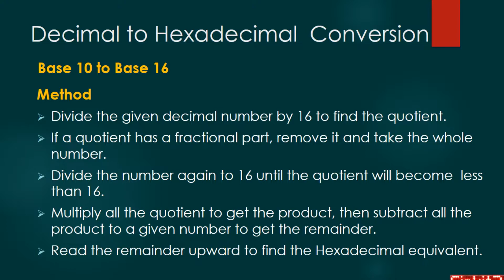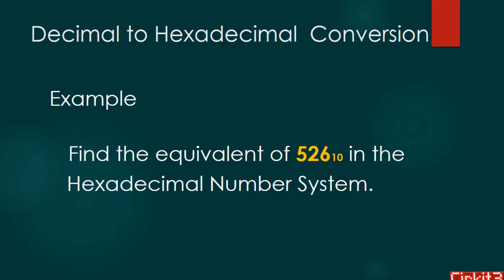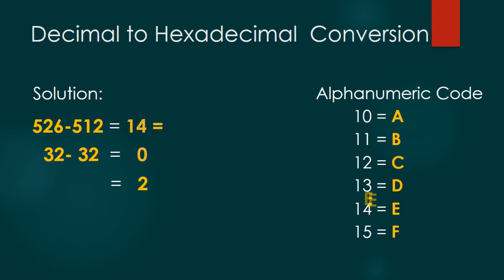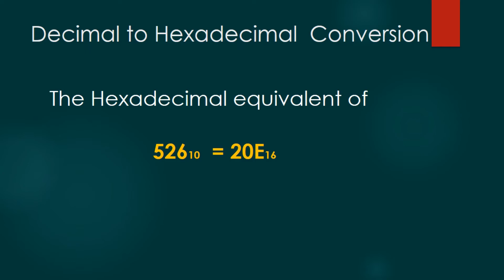3. CONVERSION OF A NUMBER SYSTEM (DECIMAL TO HEXADECIMAL NUMBER SYSTEM)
This video demonstrate  a simple solution in converting number system from decimal  to Hexadecimal number system.